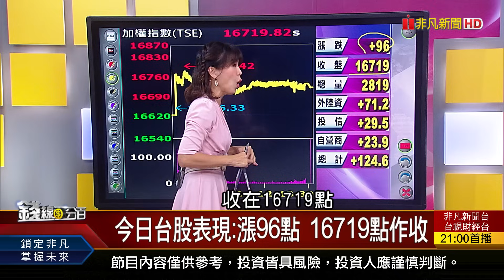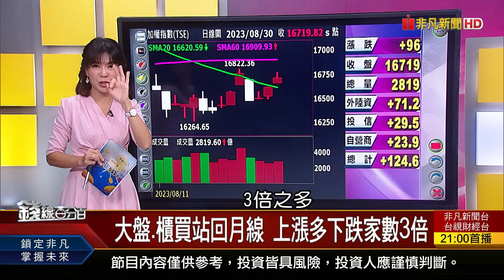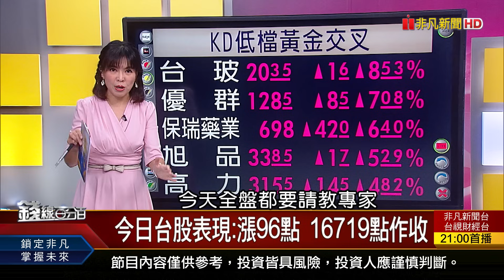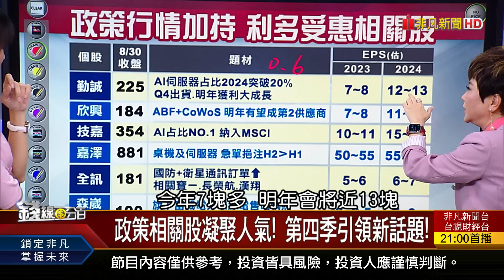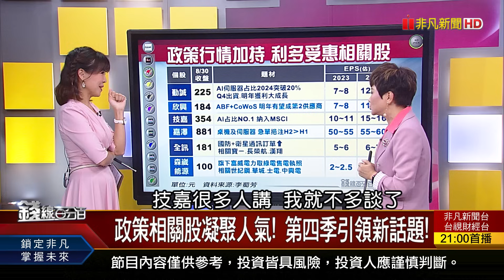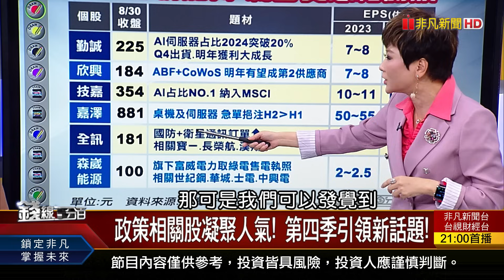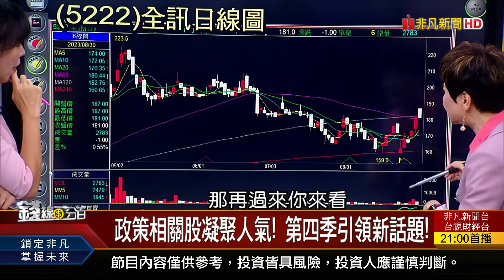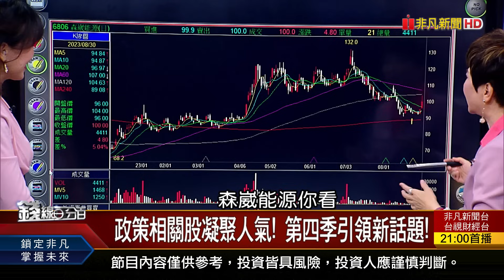《倒數135天!總統大選行情ing 9月行情大研判!》【錢線百分百】20230830-1│非凡財經新聞│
◎倒數135天!總統大選行情ing 9月行情大研判!

《倒數135天!總統大選行情ing 9月行情大研判! 陸行之:輝達客戶恐重複下單 真危機?酸葡萄?》
《9/13發表會登場!i15的誘惑?蘋概股輪流嗨? 輝達本益比創8個月新低! 祕密武器誰受惠?》
《MSCI調整將生效! 新增vs.刪除 誰擁錢潮? 半導體IC落底訊號浮現! 4大方向選好股!》